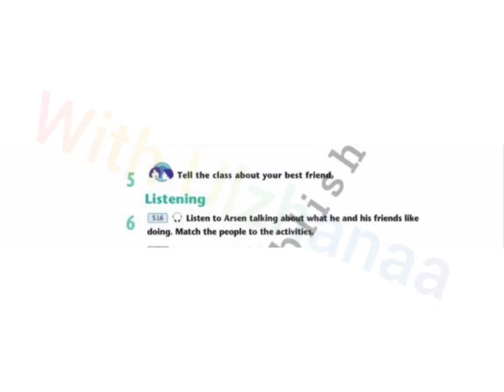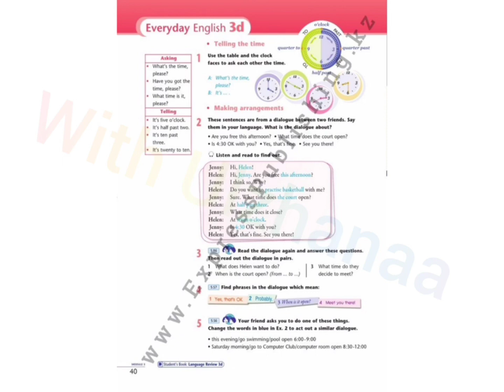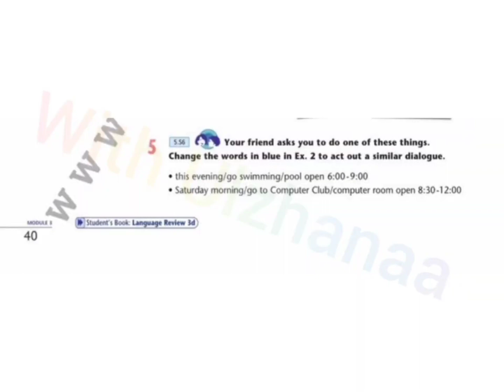5 сынып ағылшын тілі 38,39,40,41 бет жаттығулары жауаптарымен